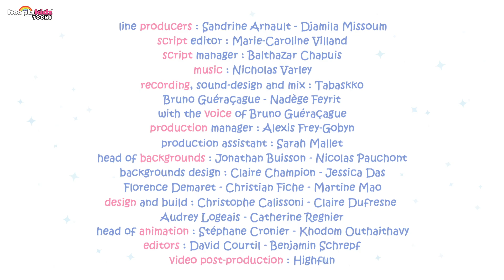Molang | The Lighthouse | Funny Cute Cartoon For Kids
As the roadworks on their street seem never to end, Molang and Piu Piu can't stand the constant pneumatic drill noise any longer. They decide to leave for a much quieter place. What about spending the night in a lighthouse?

➤ About Molang
Molang and Piu Piu cherish their lifelong friendship. From their everyday life to their most extraordinary adventures, their unique bond allows them to transform any obstacle into moments of shared happiness with humour and tenderness.